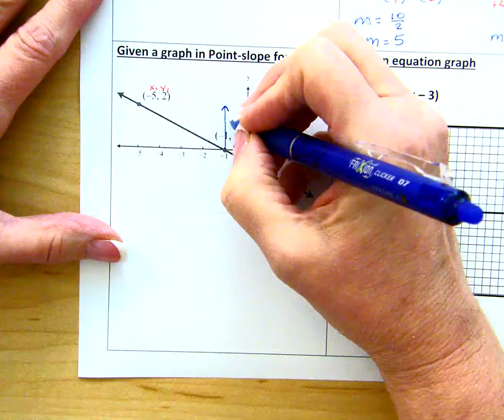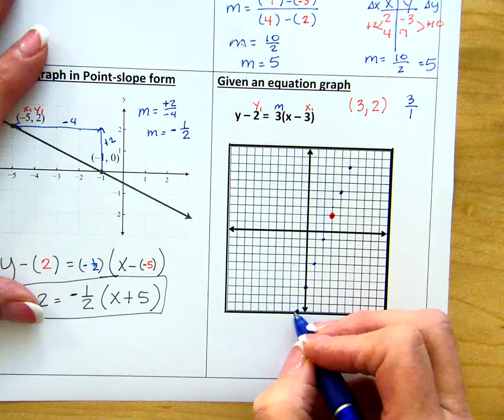Point Slope Form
Writing equations in point-slope form given slope and a point, two points or a graph.